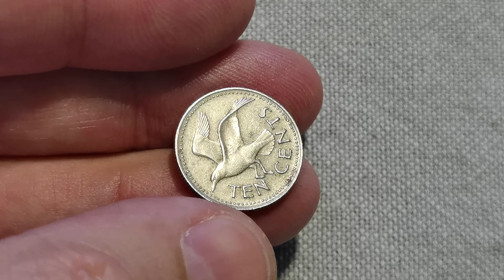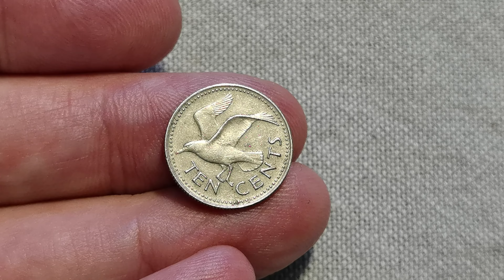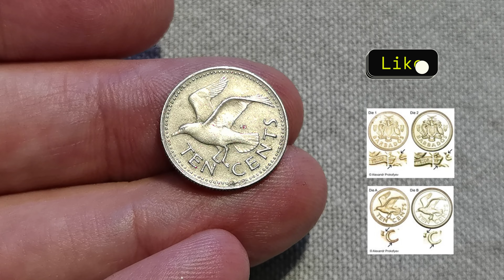10 cents Barbados 1979